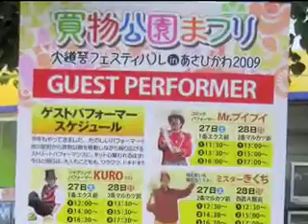juggling 旭川市買物公園まつり 大道芸フェスティバル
旭川市買物公園まつり　大道芸フェスティバル
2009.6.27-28